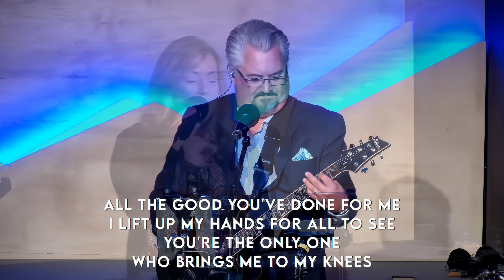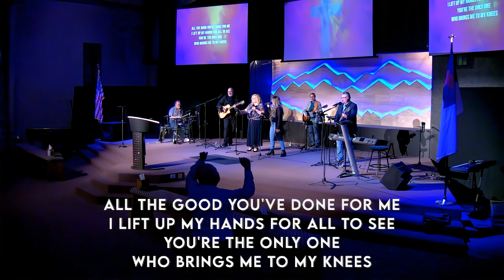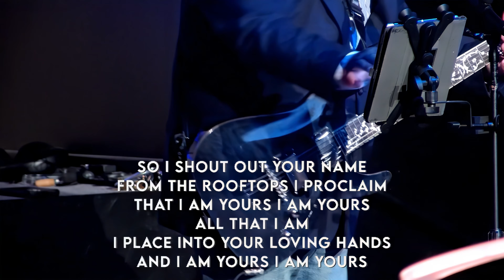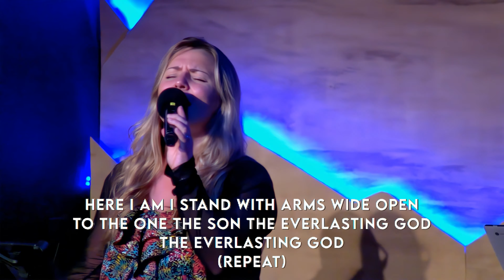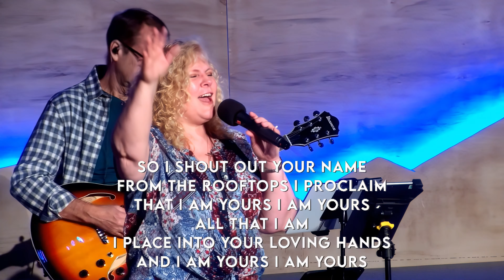Rooftops | LPC Worship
Welcome to Life Place Church. We are a bold church with a bold vision. We exists to see people in the Central Valley transformed into loving, joyful, Spirit filled followers of Jesus Christ.

Rooftops
Ben Williams | Jonathan Berlin | Lindsey Sweat
Tunes of Jesus Culture (Admin. by Capitol CMG Publishing)